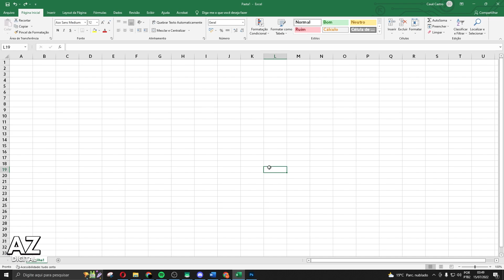Como Alterar a Largura de Apenas Uma Célula no Excel (Fácil!)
Nesse vídeo vou tirar suas dúvidas sobre como alterar a largura de apenas uma célula no excel, e se é possível ou não fazer isso.

Espero ter ajudado com o vídeo! Se você tiver mais alguma dúvida sobre como mudar a largura de apenas uma célula no excel, comente abaixo!